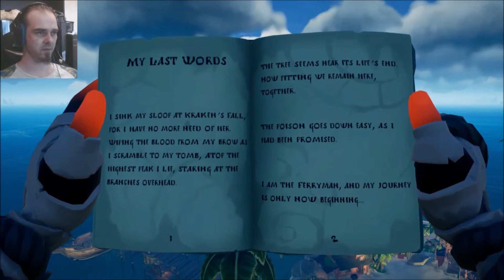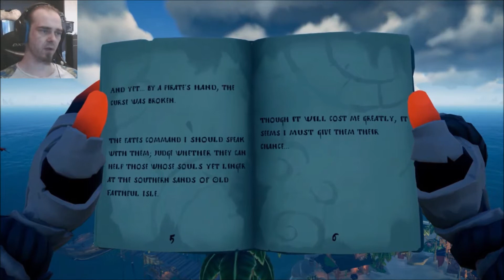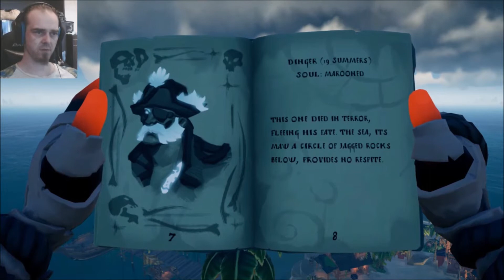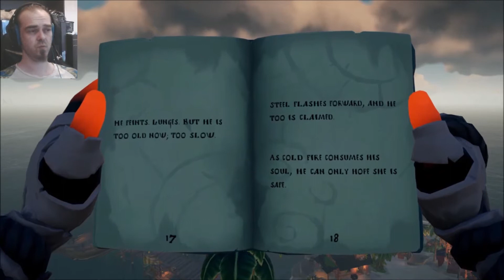Sea of Thieves Tall Tales Fate of the MorningStar